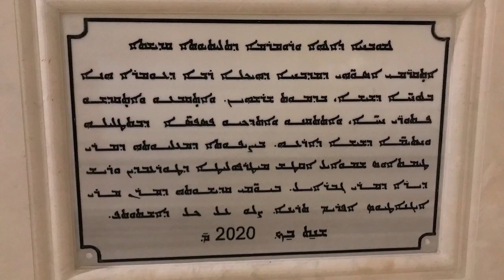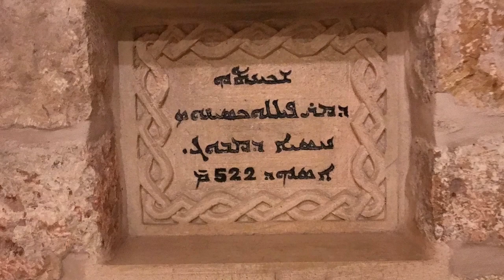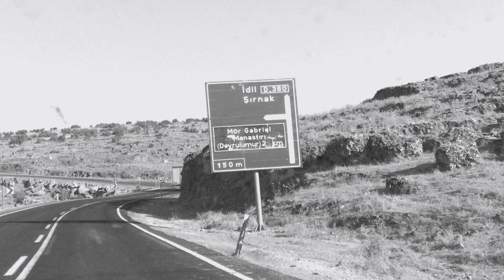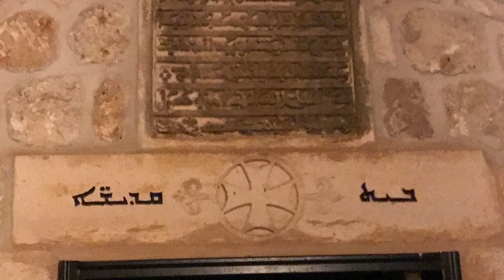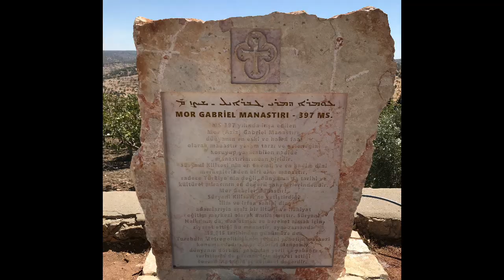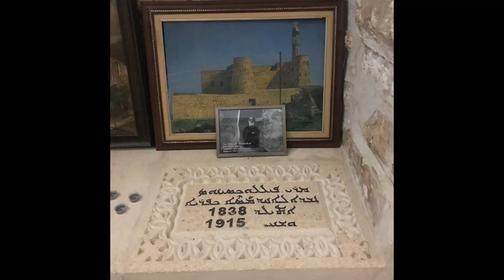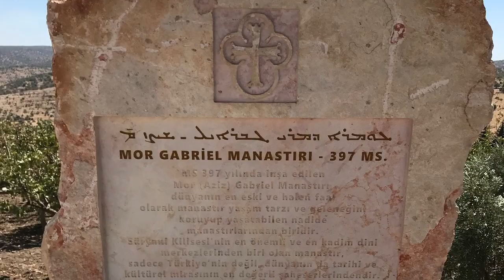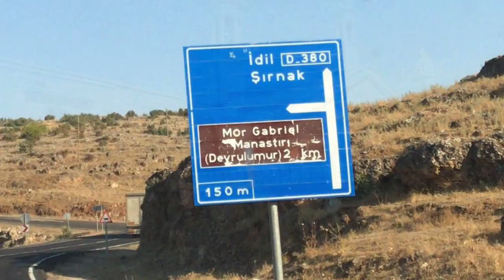Shahro Mor Gabriel ܫܗܪܐ ܕܡܪܝ ܓܒܪܐܝܠ 31.8.2022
Surotho: Matay Hanuno Gabriel
Dafo di Dayro d-Mor Gabriel, Hazni Aktas